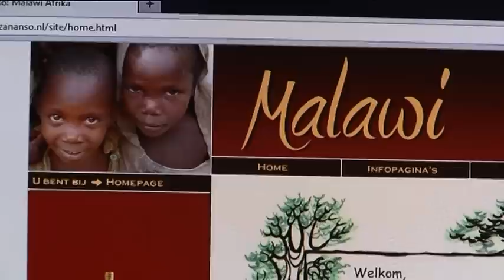Recordpoging hoogste blikjestoren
Op het Montessori College in Strijp wordt vandaag een recordpoging gehouden voor het Guinness book of records.

De leerlingen van havo 5 moeten daarvoor een toren van blikjes gaan bouwen.

De toren met blikjes is onderdeel van een themadag over Afrika. De leerlingen zamelen geld in voor mensen in Malawi.